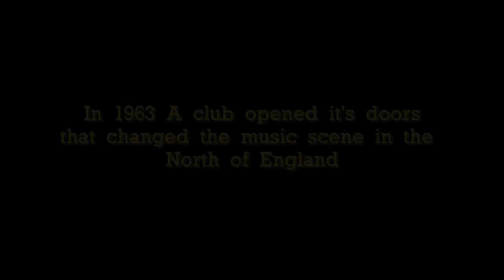Twisted Wheel Documentary Teaser for "The Wheel"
A teaser for the fan made documentary about The Twisted Wheel, which was where Northern Soul started